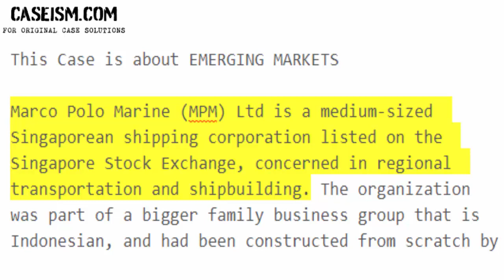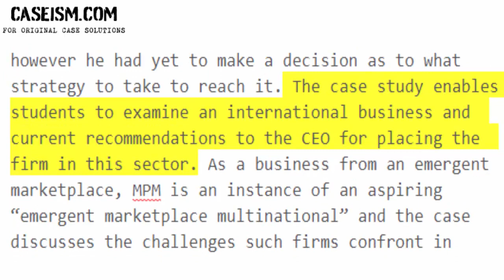Strategic Entrepreneurship in Emerging Market Multinationals Case Study Help - Caseism.com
This Case Is About Strategic Entrepreneurship in Emerging Market Multinationals: Marco Polo Marine Case Study Help and Analysis

Get Your Strategic Entrepreneurship in Emerging Market Multinationals: Marco Polo Marine Case Study Help at Caseism.com